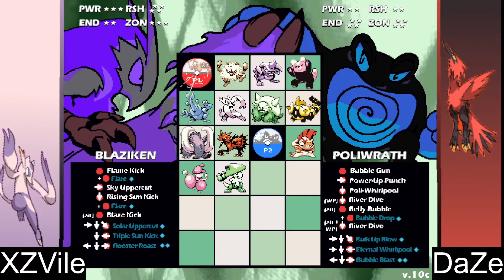PKMN:CC - WWW8 XZVile (Ken/Bear) vs DaZe (Ape/Poli)